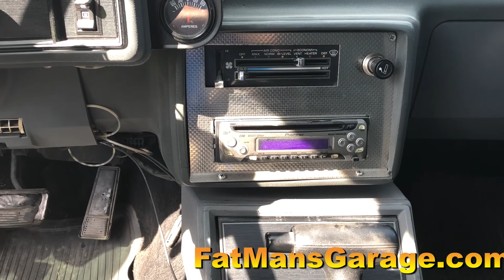1985 Monte Carlo SS Test Drive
Taking the hot rod Monte for a test drive.  Car runs and drives great and is very fast after we upgraded the cam to Bootlegger cam.  This car is for sale